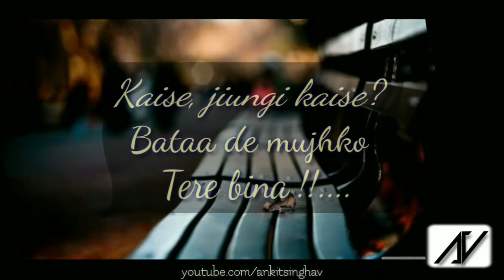WhatsApp status | Latest Video Song | Musafir - Female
WhatsApp status | Latest Video Song | Musafir - Atif Aslam | Latest WhatsApp status |

love status,
sad status,
romantic status,
old status,
new status,
love songs,
sad songs,
romance song,
romantic song,
whatsapp songs,
whatsapp love songs,
whatsaap comedy,
whatsapp romantic,
whatsapp emoji,
whatsapp status,
whatsapp video,
whatsapp song,
whatsapp latest status video,
whatsapp song,
whatsup,
whatsapp dp,
love status,
sad status,
old status,
emotional status,